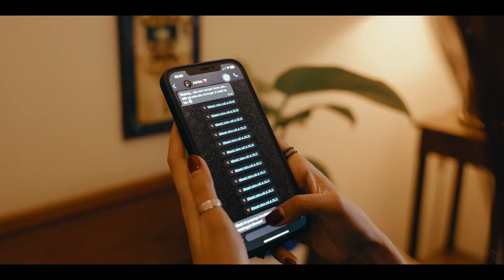Commercial short movie cinematic video ride touring motorcycle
Halo, jika anda membutuhkan :
1. Commercial video / Company Profile (travel, hotel, produk dll)
2. Cinematic video (pre wedding, wedding, event, music video)
3. Fashion Film
4. Editing video (compositing, color correction, color grading)
5. Motion Graphic (iklan, animasi, logo, opening youtube dll)

Kami bisa memberikan anda konsultasi langsung untuk kebutuhan anda gratis